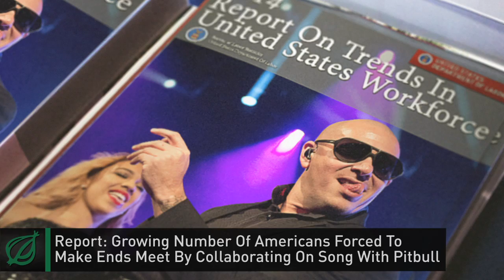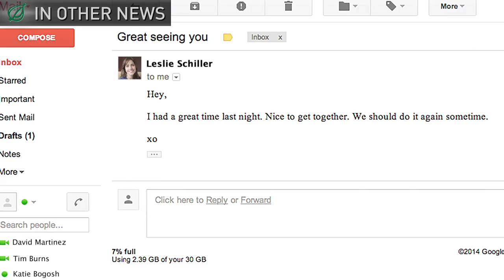The Onion Review -- Week Of May 16th, 2014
Congress splits into male and female senators to discuss the newest reproductive bill, a man feels guilty about chowing down at the 9/11 museum café, and extravagant new window blinds are inspired by the latest styles from Venice. It's the week of May 16, 2014.